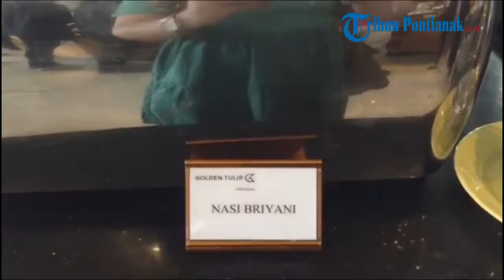Hotel Golden Tulip Pontianak Launching Menu Ramadan